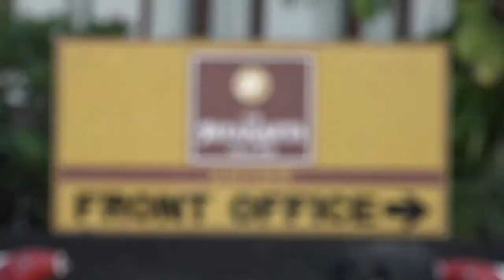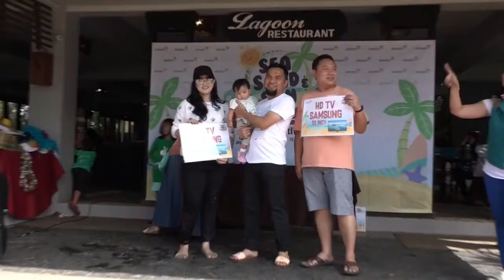Family Gathering Antam Geomin 2018 | Sea, Sand & Sun | Matahati-eo event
Family Gathering Antam Unit Geomin Tahun 2018

soundtrack ; Sunshine_on_Sand

Semoga Channel ini Bermanfaat, Terima kasih